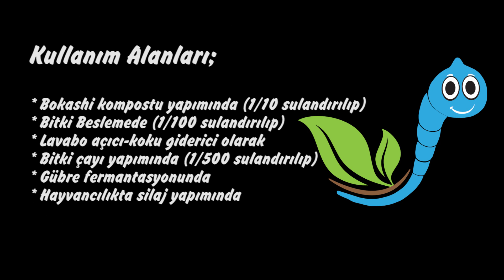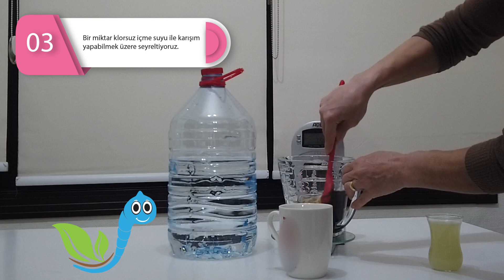Evde Bokashi kompostu yapımı Bölüm -2- Laktobasillus serumu nasıl yapılır?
MoniBostan olarak temel sloganımız ve felsefemiz Birlikte öğrenip Birlikte üretmek üzerine kurulu. Karbon salınımı, küresel ısınma, iklim krizi derken dünyamızı ve kaynaklarımızı hoyratça kullanmaya devam ediyoruz. Oysa insan müdahalesi olmadan doğa kendi içerisinde yaşamsal döngüyü sorunsuz sağlıyordu. Bu kadar olumsuz yönde müdahaleler sonucu doğa bize özellikle son dönemlerde çarpıcı örneklerle uyarılarda bulunuyor. Doğanın sahibi değil yalnızca bir parçası olduğumuzu öğrenmedikçe ve bu aklı dünyamızın bütününde hakim kılmadığımız sürece gerçek çözüme ulaşamayacağımızın bilnci ile bireysel organik atıklarımızı dönüştürmek üzere nasıl bir yol izleyeceğimizi paylaşmaya çalıştık.
Doğada bir zamanlar canlı olarak yaşamış her şey uygun koşullar oluştuğunda komposta dönüşür. Endüstri devrimi ile birlikte çok fazla atık üreten, ürettiği atığı geri dönüştürme konusunda önceliklerinin kar olması sebebi ile yeterli çaba göstermeyen kapitalizm, durdurulamazsa dünyamızın sonunu getirecektir.
Evsel atıklarımızın komposta dönüştürülmesi son derece kolay olmakla birlikte ülkemizde yerel yönetimler ve kamu kurumları tarafında içselleştirilmediği için yaygın olarak kullanılmayan bir metottur. Biz de kendi bulunduğumuz alandan kendi tecrübelerimizi aktarmak üzere bokaşi kompostu yapımı ile ilgili bilgi paylaşmak istedik.
İlk bölümümüzde kompost yapımında kullanılacak olan laktobasillus ana serumunun hazırlanışını anlatmıştık. Şimdi 2. bölümde ise ana lakto serumdan lakto serum hazırlanışını öğrenecğiz.
İzleyenlere yararlı olması dileği ile.
LACTOBACILLUS SERUM HAZIRLANIŞI
Yapılan işlemin özeti ; Ana lakto serumdan lakto serum üretmek üzere laktobasillus bakterilerine besi yeri hazırlanması.
Yapma aşamaları:
1. 250g pekmez ya da kükürtsüz melas tartıyoruz
2.Bir miktar klorsuz su ile karışım yapabilmek üzere seyreltiyoruz.
3. Seyreltilmiş melas üzerine 100ml ana lakto serum katıyoruz.
Hafif karıştırıyoruz.
4. Klorsuz içme suyuna ekliyoruz ve tamamı 4LT olacak şekilde su ilave ediyoruz.
5. Karışımı hafif çalkalıyoruz.
6.  Kapağını gaz çıkışı sağlayacak şekilde gevşek şekilde kapatıyoruz.
7. Serin ve karanlık bir yere koyup 15 gün boyunca bekliyoruz.
8. Serum sirke veya turşu gibi kokacak ve PH 5 den küçük olacak.
9. Buzdolabında +4 °C sıcaklıkta 3 ay kadar saklayabiliyoruz.
10. (1/10) iSeyreltip Bokashi kompostu yapımında kullanabiliriz.

Bu çalışmanın gerçekleştirilmesinde bize katkı ve desteklerini esirgemeyen sevgili Meyvelitepe ekibi İsmail ÇETİNTAŞ ve Jale ÇETİNTAŞ'a, yine Prof. Dr. İnci GÖKMEN ve Prof. Dr. Ali GÖKMEN'e teşekkürlerimizle...

ANKARA DA BAŞKA BİR TARIM MÜMKÜN
BİRİKTE ÖĞRENİYORUZ